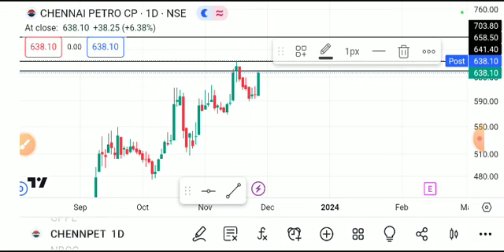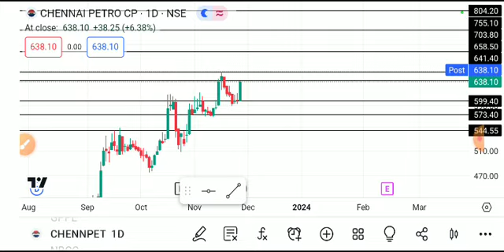CHENNAI PETRO SHARE LATEST NEWS TODAY,CHENNAI PETRO SHARE ANALYSIS, CHENNAI PETRI SHARE TARGET